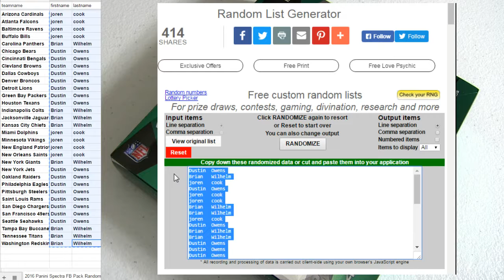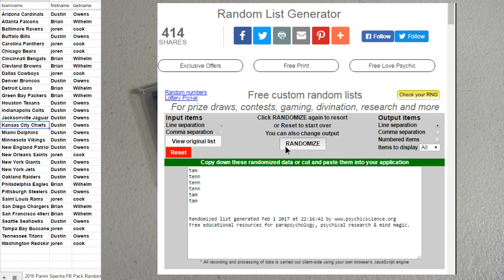2016 Spectra Pack #113